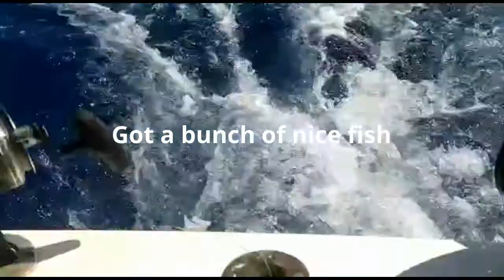Deep Sea Fishing Charters - Montego Bay, Jamaica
Come enjoy a great time on the water with the excitement of Sport Fishing! Located in Montego Bay, Jamaica. We offer Big Game Sport Fishing targeting species such as Marlin, Dorado [Mahi-Mahi], Tunas, Wahoo, Barracudas and more. Come experience the hunt , hookup and FIGHT!